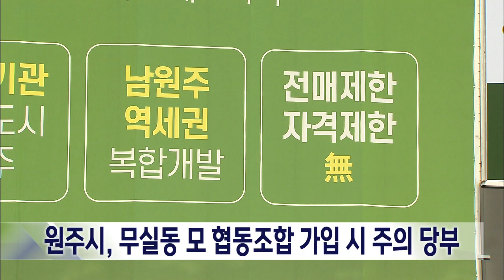2022. 12. 01 [원주MBC] 원주시, "무실동 모 협동조합 가입 시 주의"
원주시가
"무실동에 아파트 건설을 추진하는
모 협동조합 추진위원회가 필요한
행정절차를 밟지 않았고, 투자금 회수도
불투명하다"며 보도자료를 통해
주의를 당부했습니다.

원주시는
"해당 추진위가 임대 아파트를 짓겠다는 곳은
현재 상태로는 아파트 건립이 불가능한 것으로
검토됐고, 조합설립이나 조합원 모집
신고도 하지 않은 상태"라고 밝혔습니다.

결과적으로 "출자금이나 투자금 반환 조항이
명시되지 않은 상태라며 가입계약서와 정관을
꼼꼼하게 살피고 가입전에 시청 주택과에
행정 절차 진행 상황을 확인해야 한다"고